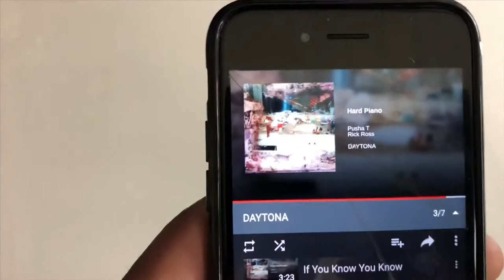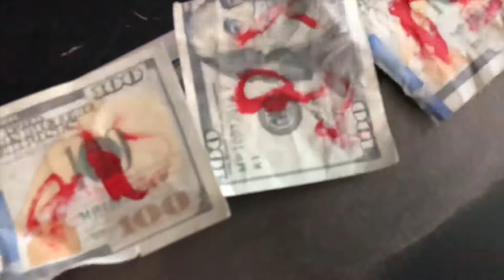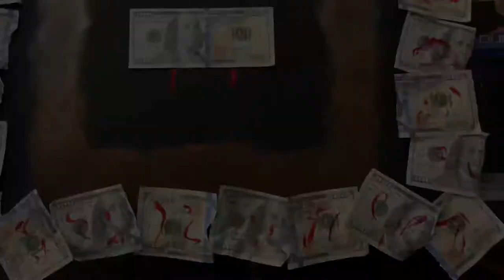Pusha T Hard Piano - Dozzer27 Painting